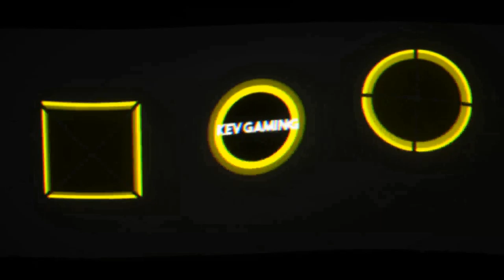Let's Play GTA III #36 Maaaria Neeeein